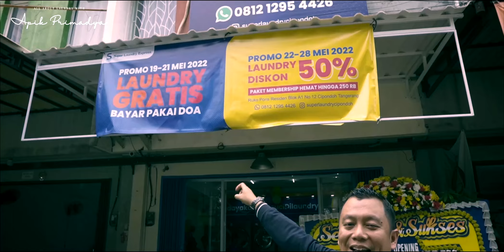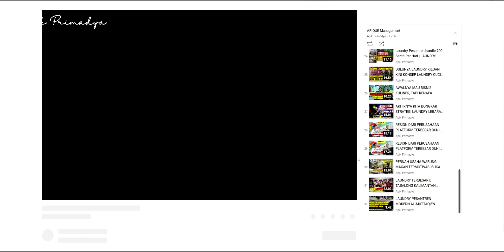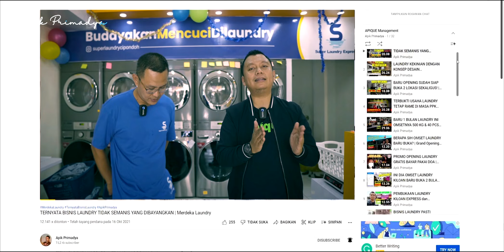INILAH "NANO INFLUENCER" DI USAHA LAUNDRY | Buka Laundry Langsung Rame | SUPER LAUNDRY EXPRESS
SUPER LAUNDRY EXPRESS Jakarta Barat adalah bisnis laundry yang baru opening pertengahan Mei 2022 dibawah pendampingan APIQUE Management. Kali ini selain review tampilan laundry hingga ruang produksi, namun juga mewawancarai owner pak Eko dan bu Lis, juga tetangga dan tokoh masyarakat yang hadir saat syukuran opening laundry.

Nah saat syukuran dan doa juga dihadiri pak RT dan pak RW yang saya kategorikan sebagai nano influencer -- influencer area lingkungan RW, yang diharapkan bisa mengundang warganya untuk meramaikan laundry yang baru buka dengan promo "LAUNDRY GRATIS BAYAR PAKAI DOA"

Dalam video ini kita juga bahas ukuran ruang yg ideal untuk bisnis laundry, mesin laundry, hingga strategi laundry load / laundry cuci lipat.

Bagaimana impactnya terhadap bisnis laundry yang baru buka?
Terciptakah BUKA LAUNDRY LANGSUNG RAME?

MINAT DIDAMPINGI APIQUE MANAGEMENT?